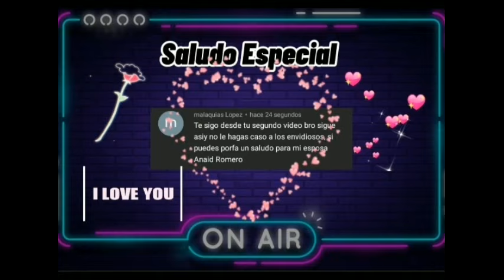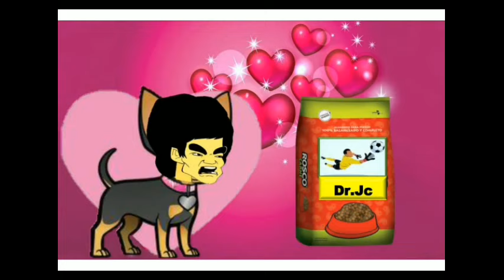El Club de los Rancios - Temp 1 Cap 5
Como invitado especial tuvimos a Lord Jimador y de relleno a bruci puñetas lee

Les dejo el enlace de mi otro canal, donde podrán encontrar más de 100 recetas elaboradas y explícadas por un servidor